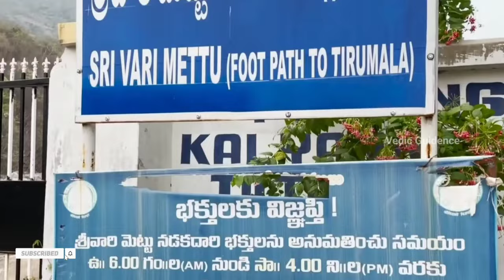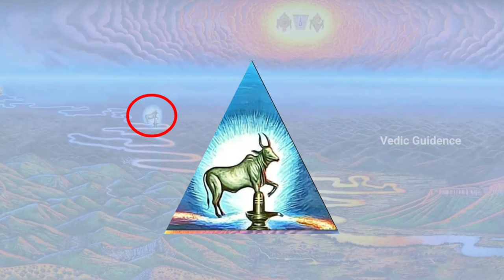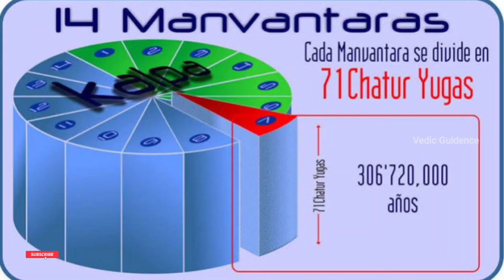Top 10 Places To Visit in Tirumala Tirupathi | Srivari Padalu | Japali | Akasha Ganga | Sila thoran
Explore the divine and serene landscapes of Tirumala Tirupati through this detailed guide to the top 10 must-visit places in this sacred destination. Whether you're a spiritual seeker, a history enthusiast, or someone looking for peace amidst nature, Tirumala offers a perfect blend of spirituality, history, and natural beauty.
Featured Places:

Japali Teertham:

 A hidden gem in the Tirumala forests, Japali Teertham is a tranquil spot dedicated to Lord Hanuman. Surrounded by lush greenery, the temple is believed to be the place where Lord Hanuman meditated. The holy water of the Japali Teertham is said to have healing properties.

Shila Thoranam:

Discover the mysterious Shila Thoranam, a naturally formed rock arch that is believed to be millions of years old. This rare geological formation is a testament to the natural wonders of Tirumala and is said to mark the place where Lord Venkateswara first set foot on earth.

Akasa Ganga:

Akasa Ganga is a sacred waterfall that has been a part of Tirumala’s rituals for centuries. The water from this waterfall is used in the daily abhishekam (ritual bathing) of Lord Venkateswara. The legend of Akasa Ganga is intertwined with the devotion of Tirumala Nambi, a revered devotee of the Lord.

Papavinasanam:

As the name suggests, Papavinasanam is a place where pilgrims believe their sins are washed away. This holy waterfall is not only a place of spiritual significance but also a serene spot to experience the beauty of nature in Tirumala.

Gola Mandapam:

 A historic structure located near the Tirumala temple, Gola Mandapam is where the sacred laddu prasadam was traditionally prepared. The intricate architecture and the spiritual aura of this place make it a must-visit for devotees.

Srivari Padalu:

Visit the legendary site where Lord Vishnu is believed to have first stepped on earth in search of Lakshmi Devi. Srivari Padalu, located on Narayanadri Hill, offers not only spiritual significance but also a breathtaking view of the surrounding hills.

Hathiram Babaji Jiva Samadhi:

 Pay homage to the great saint Hathiram Babaji, whose life and devotion to Lord Venkateswara have become a significant part of Tirumala’s spiritual heritage. His Jiva Samadhi near the temple is a place of deep reverence and tranquility.

Srivari Mettu:

 Experience the sacred pilgrimage route to Tirumala by trekking the Srivari Mettu. This ancient footpath is one of the oldest ways to reach the Tirumala temple, offering a spiritually rewarding journey with scenic views.

Alipiri Mettu:

 The Alipiri Mettu is another historic footpath leading to Tirumala, with around 3,500 steps. This path is adorned with various shrines and provides an immersive spiritual experience as you ascend towards the sacred hills.

Vengamamba Hall Painting:

Join us on this journey to discover the spiritual, historical, and natural wonders of Tirumala Tirupati.